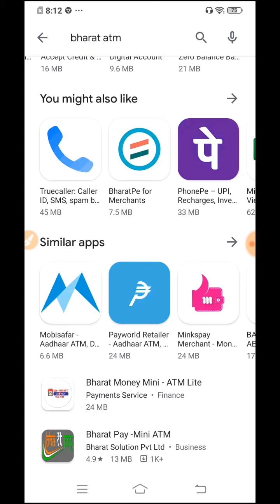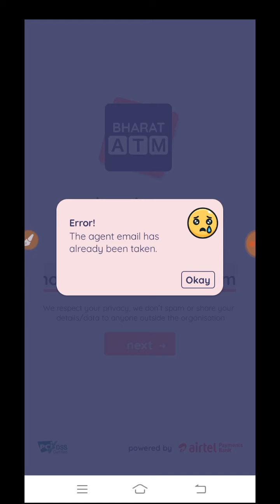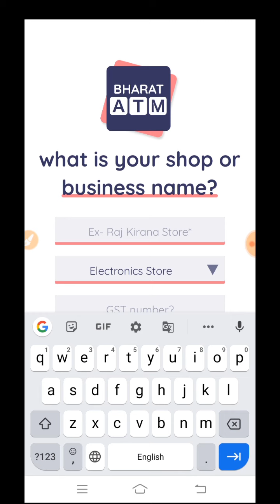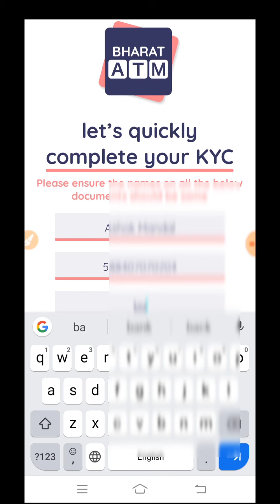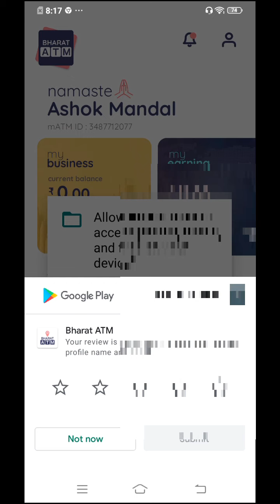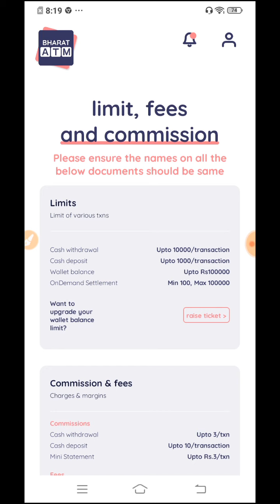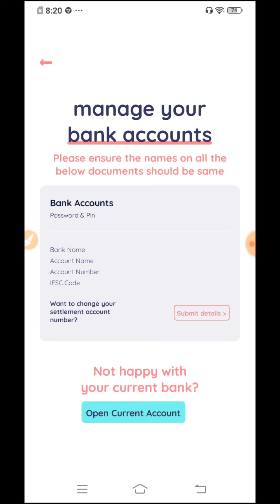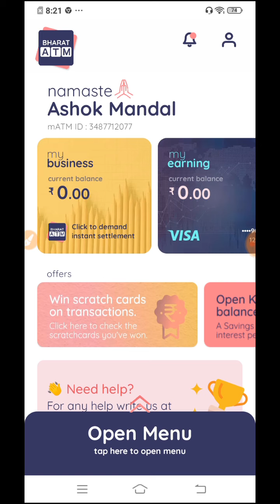Bharat ATM free registration | Bharat ATM registration, Bharat ATM aeps Commission / Bharat ATM kya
hi Dosto Aaj video mein Ham aapko Mein Uda digital Duniya Ka se speaker bare mein bataenge digital banking aur digital CSP ke liye Ham kaise aavedan karenge ful trophic ka video Kaise Ham pura Karenge is video mein Ham aapko kis channel mein dikhayenge

Oppo A3 Android phone 4GB RAM 64 GB storage